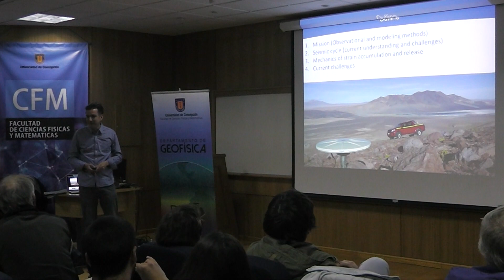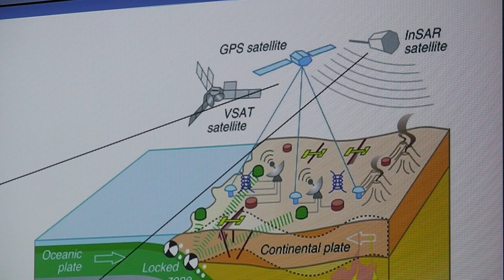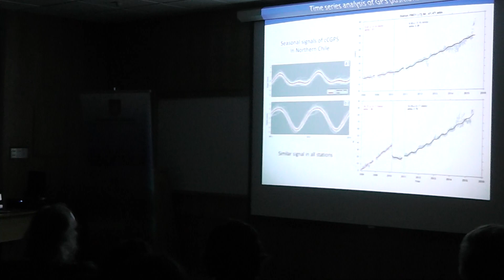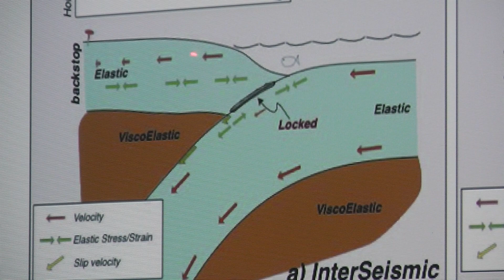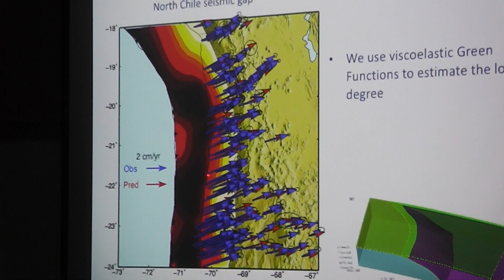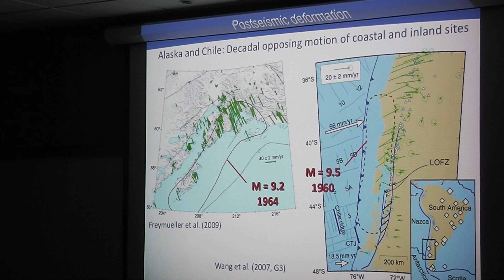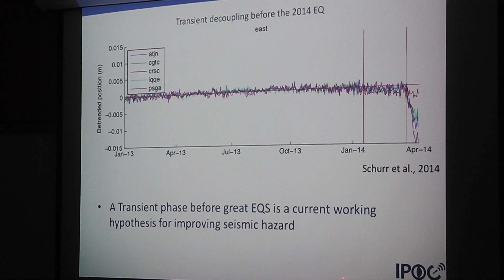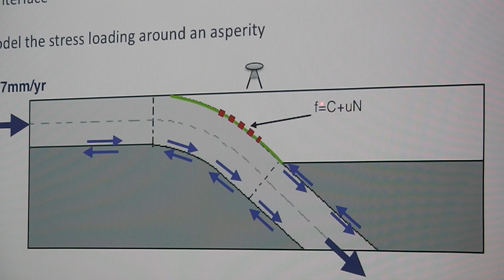Luces acerca de dónde y de qué tamaño serán los próximos terremotos. Parte 1.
Investigación liderada por geólogo chileno Marcos Moreno.
Satélites mostraron que tres meses antes de terremoto de Iquique en 2014 la placa Sudamericana se empezó a mover en sentido contrario al “normal”, lo que se acentuó 15 días antes.